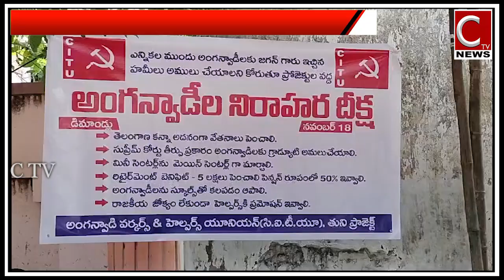తునిలో అంగన్వాడీల రిలే నిరాహార దీక్షలు ఎన్నికల హామీలు నెరవేర్చాలంటూ ప్రభుత్వానికి డిమాండ్